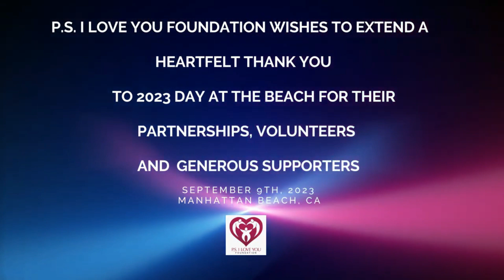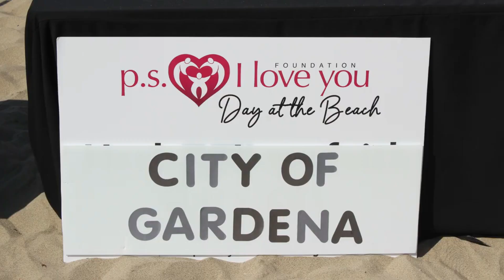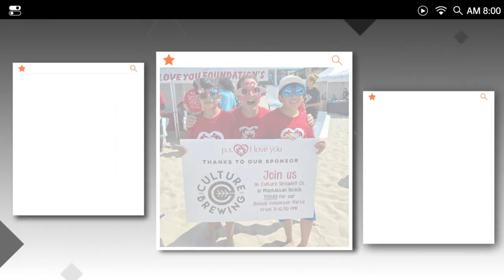PS I LOVE YOU FOUNDATION & FABLETICS 22ND ANNUAL DAY AT THE BEACH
EMPOWER, INSPIRE EDUCATE- ADOPT A CHILD FOR A DAY AT THE BEACH